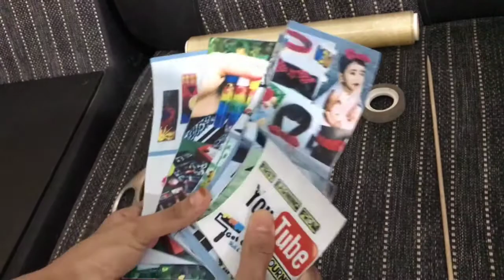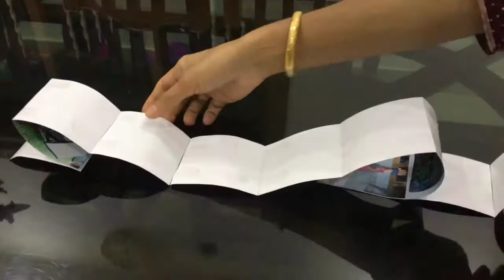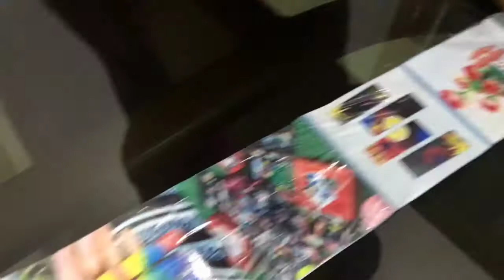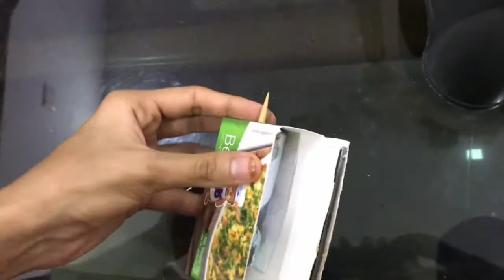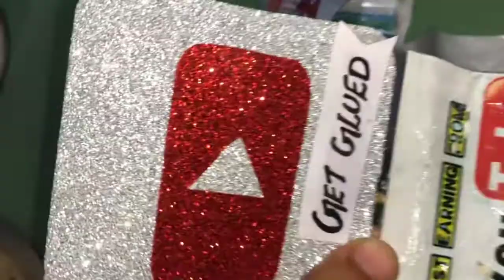#Photo pulling cake tutorial| കേക്കിനുള്ളിൽ എങ്ങനെ ഫോട്ടോ പുള്ളിങ് ചെയ്യാമെന്ന് കണ്ടു നോക്കൂ ##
Cake any choice
Some photos
Stic
Insulation tap